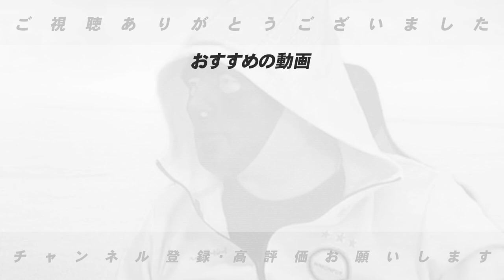【江本孟紀さん登場！】高校時代の事件や、大学時代について語ってもらった！